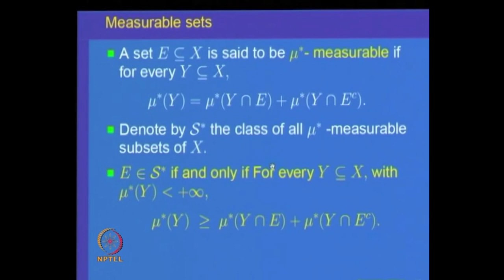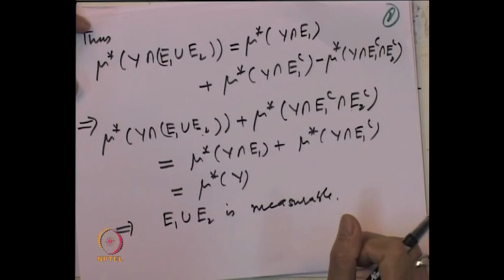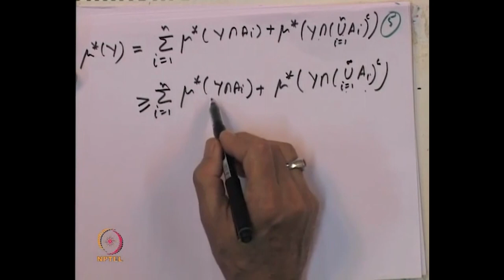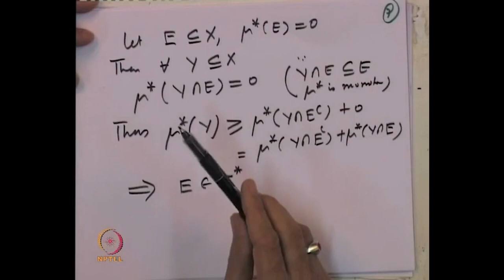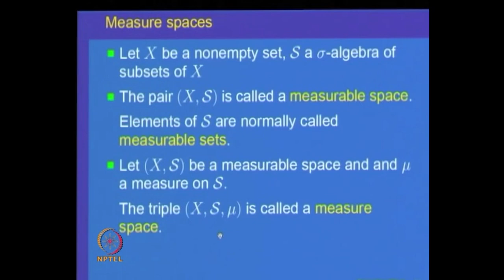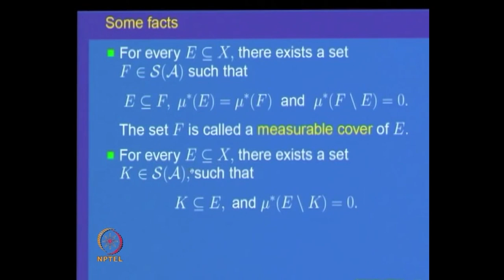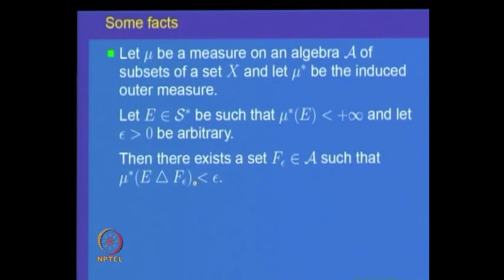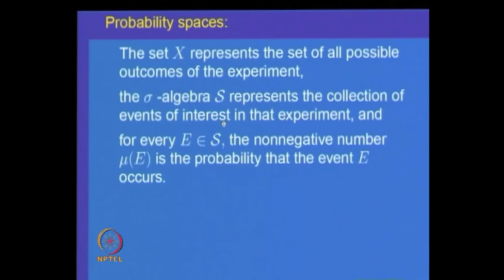Measurable sets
Subject : Mathematics
Course Name : Measurable sets